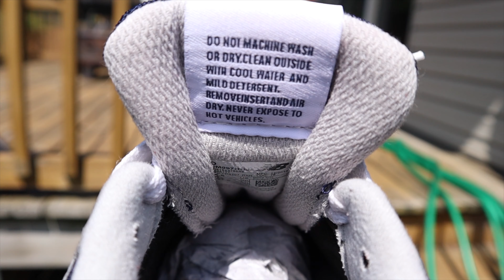NEW PICK UP: $45 NEW BALANCE 997H RED/NAVY/WHT + ON FEET CM997HBJ (4K)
NEW BALANCE 997H RED/NAVY/WHITE/GREY CM997HBJ